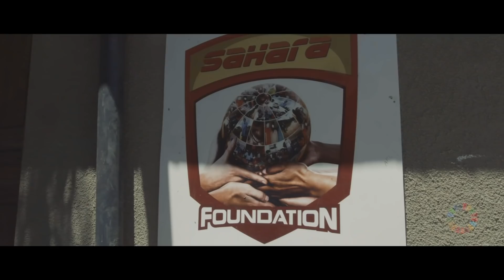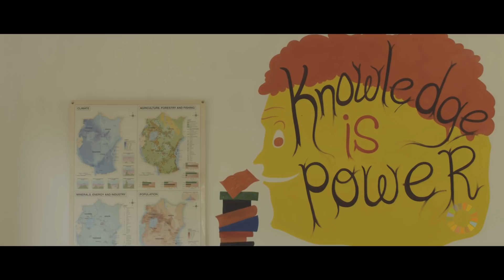Sahara Group: Inverting Narratives through Sustainable Development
The Sahara Foundation is the sustainability and corporate citizenship vehicle of the Sahara Group-an international energy and infrastructure conglomerate with a proud African heritage. The foundation is a strategic partner of the United Nations on Sustainable Development Goals. As a sustainability steward, the foundation has staged successful interventions and helped invert negative narratives concerning poverty, gender inequality, hunger, education and climate action in the conglomerate’s various countries of operation across the globe.